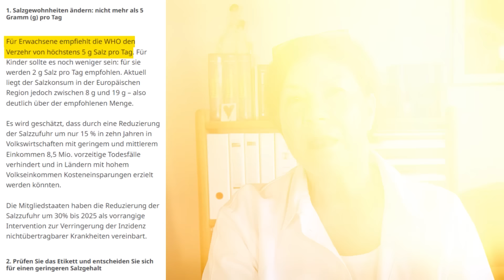Diese 5 Lebensmittel ruinieren Deine Gesundheit, ohne dass Du es weißt! (wichtig)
Ich bin Ayse Meren und ich war 23 Jahre Heilpraktikerin. Außerdem bin ich Inhaberin der Heilpraktikerschule Nordheide. Seit über 20 Jahren biete ich regelmäßig Heilpraktikerausbildungen für den "Großen Heilpraktiker" (HP) und für den "Kleinen Heilpraktiker" (HPP) an.

Vor 4 Jahren rief ich die Heilpraktiker Ausbildung Online ins Leben und biete auch Onlinekurse zum Großen Heilpraktiker (HP), Kleinen Heilpraktiker (HPP) und eine Intensive Prüfungsvorbereitung an.

Du bist, was Du isst.
Warum werden die Menschen trotz moderner Medizin und aller Fortschritte immer kränker? Eine Ursache liegt in der "modernen" Ernährung. Ich nenne Dir in diesem Video 5 Nahrungsmittel, die Du unbedingt vermeiden solltest, wenn Du gesund bleiben bzw. werden möchtest.

Die bereitgestellten Gesundheitsformationen dienen ausschließlich der Information und ersetzen nicht die professionelle Untersuchung, Diagnose oder Behandlung durch einen approbierten Arzt oder Heilpraktiker. Die zur Verfügung gestellten Inhalte sind ausschließlich für Interessierte zur Fortbildung gedacht und dürfen weder zur Erstellung eigenständiger Diagnosen oder zur Eigenmedikation verwendet werden, noch sind sie als Therapieanweisungen zu verstehen.
Dieses Video erhebt weder einen Anspruch auf Vollständigkeit noch kann die Aktualität, Richtigkeit und Ausgewogenheit der dargebotenen Information garantiert werden.
Heilaussagen jeglicher Art sind gesetzlich verboten und werden auch nicht abgegeben. In meinen Videos berichte ich lediglich über Zusammenfassungen von Literaturrecherchen, Zitate und Erfahrungen von Privatpersonen. Alle hier gegebenen Ratschläge sollten als unverbindlich angesehen und mit einem Arzt abgesprochen werden, falls ihre Befolgung beabsichtigt wird. Die Anwendung der hier gegebenen Informationen erfolgt immer und ausschließlich auf eigene Gefahr. Ich übernehme keine Haftung für Schäden irgendeiner Art, die direkt oder indirekt aus der Verwendung der Angaben entstehen. Bei ernsthaften Beschwerden empfehle ich, als Erstes immer einen Arzt oder Heilpraktiker aufzusuchen. Fehler und Irrtümer sind vorbehalten.